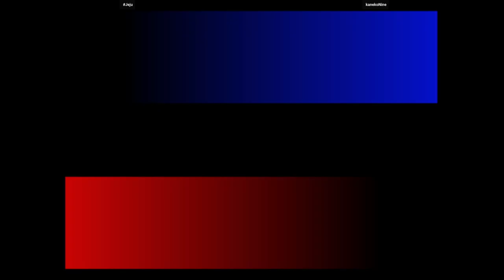KOF 99 EVO - Jeju VS kanekoNine | 🏴󠁫󠁲󠀴󠀹󠁿🇰🇷 FLYCAST_DC_KOF99EVO